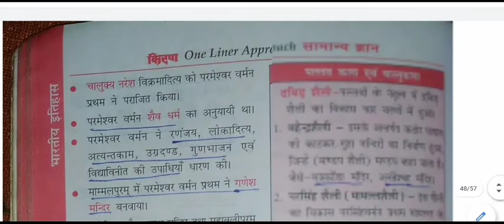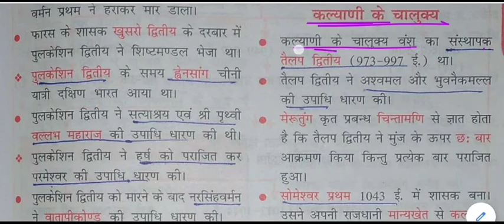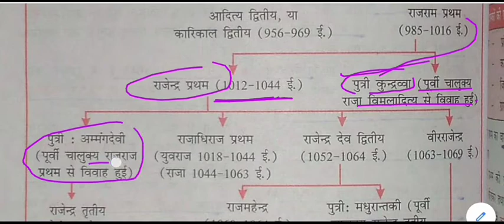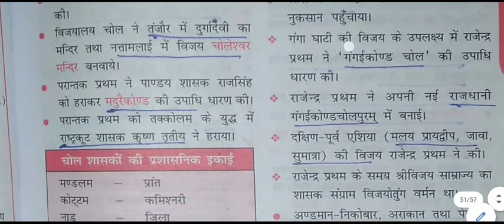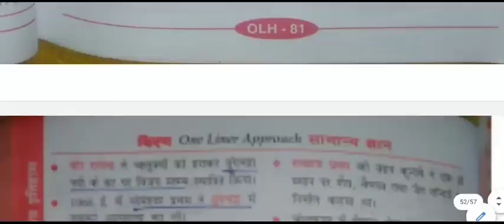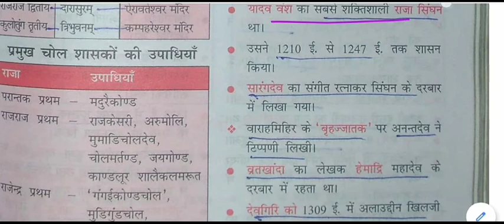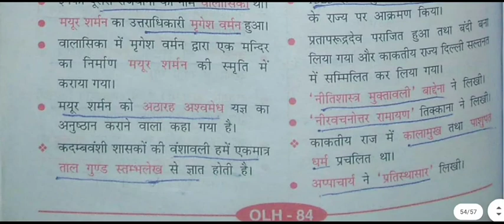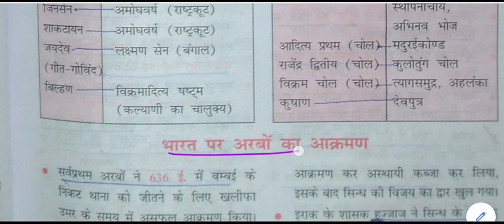सामान्य ज्ञान - दक्षिण भारत के राजवंश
Dynasties of south india for All Competitive Exams like SSC, Railway, IB, Bank, UPSC, BPSC, MPSC, PCS, etc.